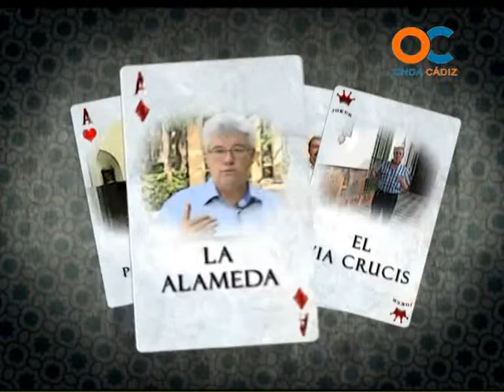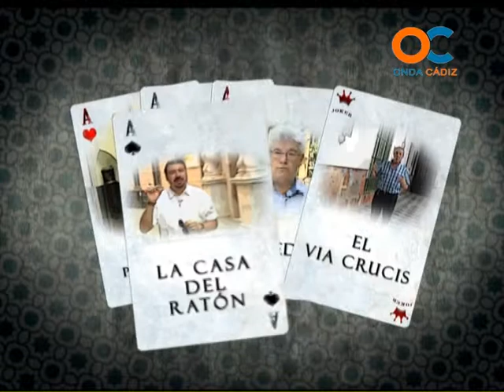EL FAROL 13-07-12 2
Luis García en plató
ENTREVISTAS A PERSONAJES DE CÁDIZ CON ANÉCDOTAS HISTÓRICAS Y UN TOQUE DE HUMOR